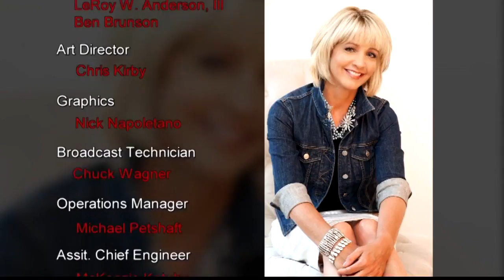QU Student on a mission to make fast food healthy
His Mom and Dad own diners in the state, so he's been around the food business his whole life.
Twenty-one year old Kostas Sousoulas is a senior at Quinnipiac University but already has his own business with help from the school.